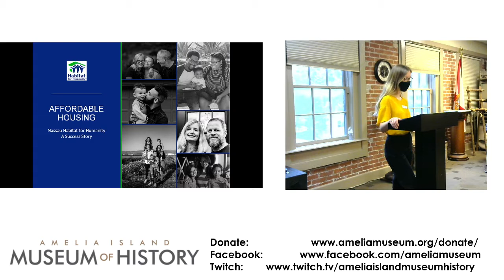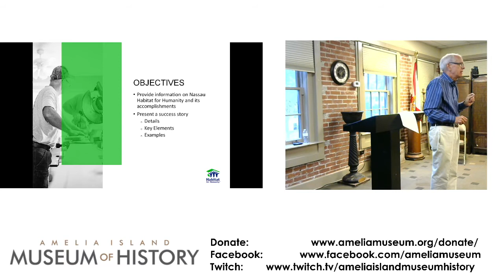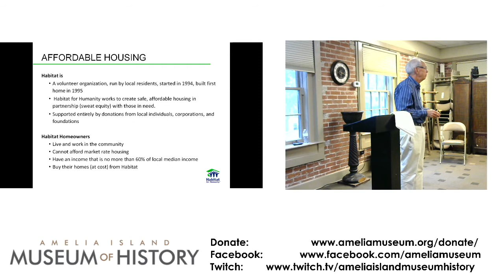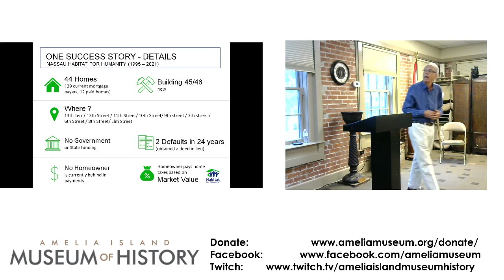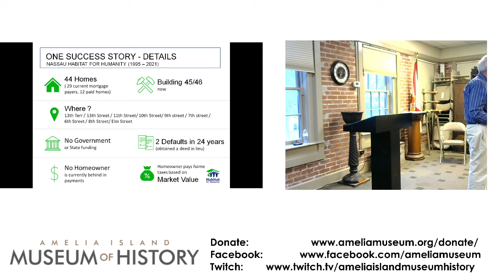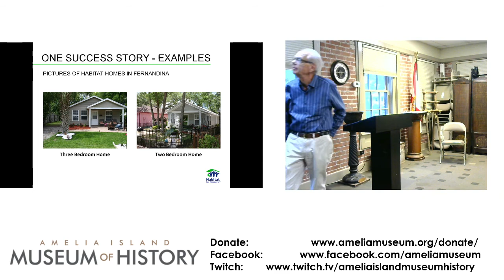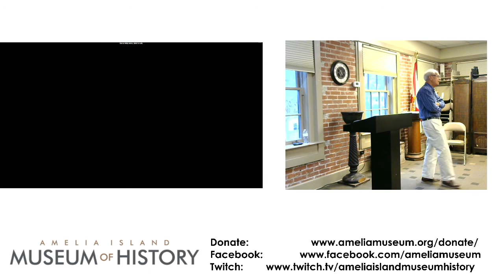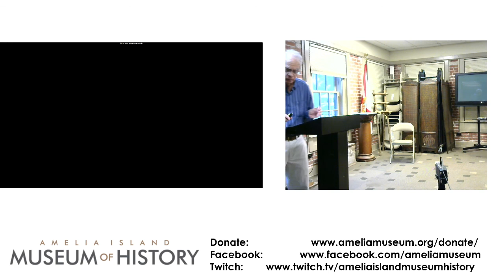3rd on 3rd Lecture: "Nassau Habitat for Humanity: A Success Story" with Al Pertuz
April 2021 3rd on 3rd Lecture

The Board President of Nassau Habitat for Humanity, Al Pertuz, discussed the history of the local organization from its inception in 1995 and how Nassau Habitat leads to home ownership for low income families. Also included was a review of the required elements for an organization to be successful as an entity that can develop truly affordable housing.